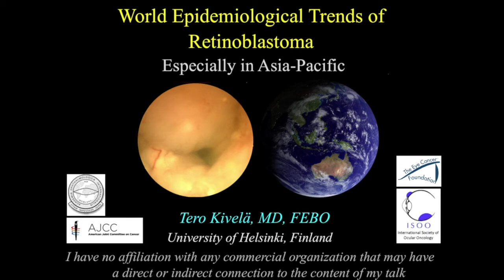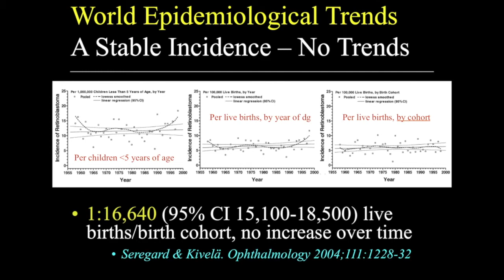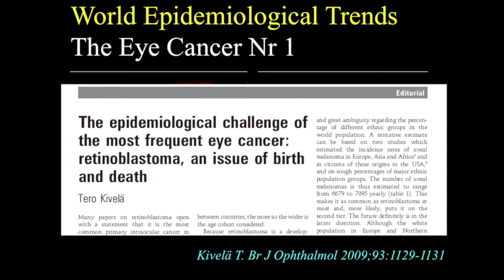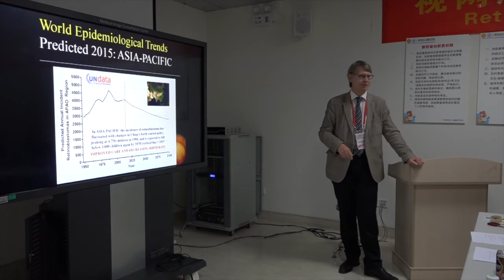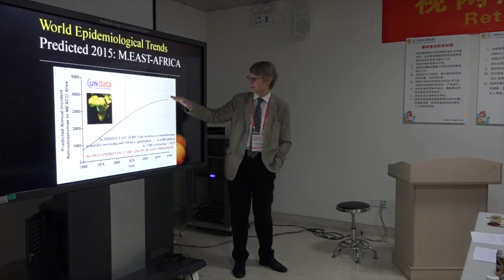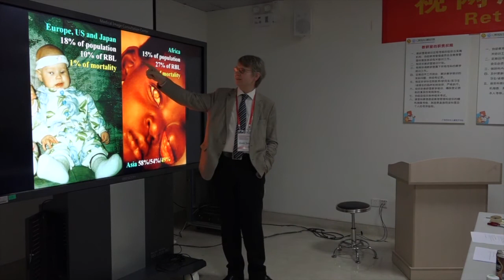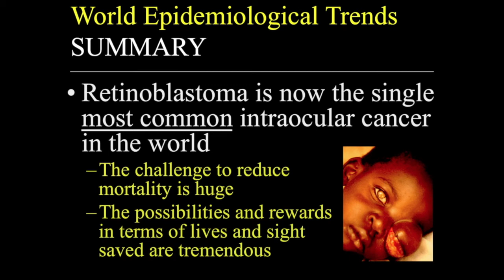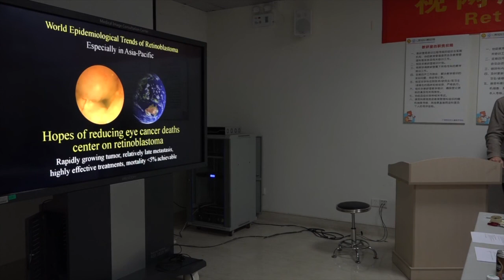Retinoblastoma: World Epidemiology Trends, Especially in Asia-Pacific - Dr. Tero Kivela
Dr. Tero Kivela describes "Epidemiologic Trends" for Retinoblastoma at The Beijing Retinoblastoma Educational Symposium. Organized by Drs. Zhao and Gallie, The purpose of the meeting were to provide instruction to a large group of eye cancer specialists in China. Specialists from all over the world attended, spoke, and shared their expertise. The meeting was funded by the Paul Finger Fund for International Retinoblastoma Outreach at Princess Margaret Comprehensive Cancer Center in Toronto, Ontario, Canada, and The Eye Cancer Foundation